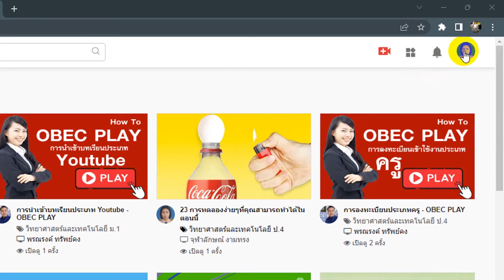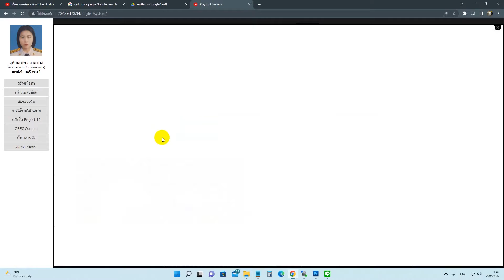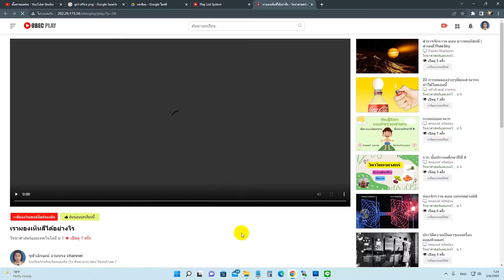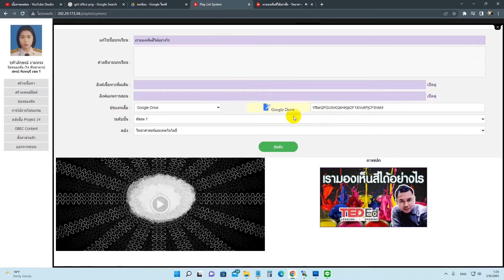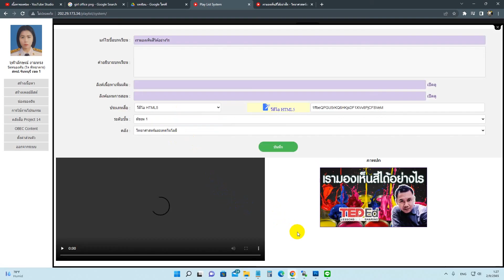การนำเข้าบทเรียนประเภท HTML5 VDO - OBEC PLAY